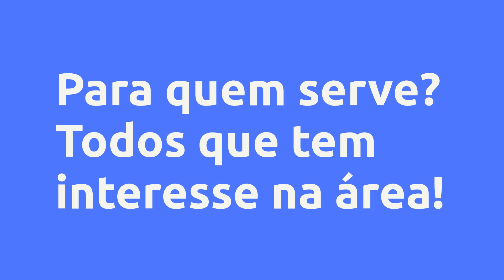(REVIEW) 8 ESTRATÉGIAS PARA ROLETA - KLEBERSONSOUSA, VALE A PENA?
8 ESTRATÉGIAS PARA ROLETA - Klebersonsousa, Vale a Pena?

Um pouco sobre (informações do produtor):
Fala pessoal é com muito carinho e muita dedicação que estou aqui trazendo para vocês essas estratégias de roleta que pode te rentabilizar uma boa grana prometo que não é promessa de ganhar dinheiro e nem nada do tipo todas as ações aqui são qualificadas por profissionais especialista na área então não se preocupe que não é nada de promessa em ficar rico ou algo do tipo mas sim em alcançar algo estava

Vantagens:

-Pagamento Seguro
-Acesso Imediato
-Várias Formas de Pagamento
-100% Online